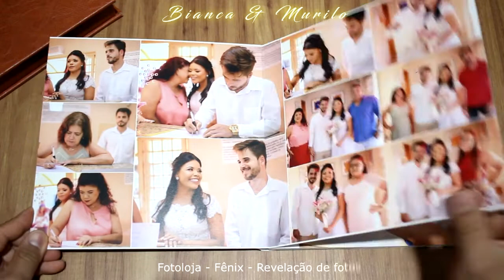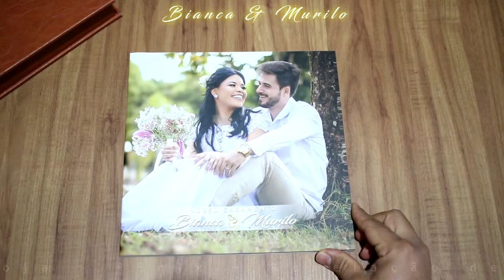BIANCA E MURILO - CASAMENTO e sessão de fotos